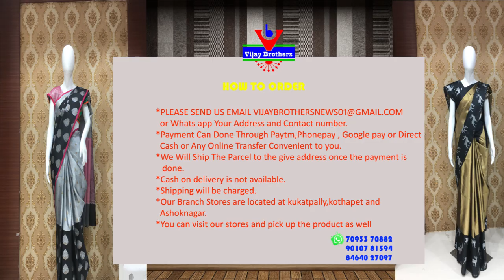Latest Saree Collections | Kothapet Branch | EP05| 9010781594